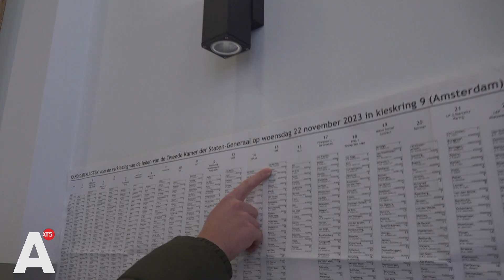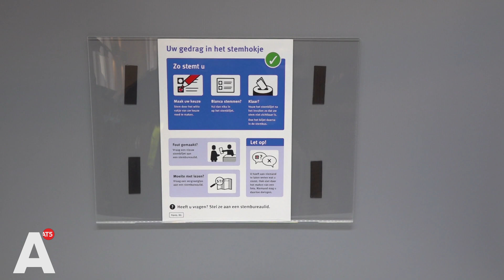Deze Amsterdamse jongeren stemmen voor het eerst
5300 jonge Amsterdammers mochten vandaag voor het eerst hun stembiljet in de container gooien. Op het MBO College aan de Da Costastraat in West mocht ongeveer de helft van de leerlingen het stemhokje de eerste keer in. Na alle campagnes en debatten is het vandaag zover: er kan gestemd worden voor de Tweede Kamer. Van 07.30 uur tot 21.00 uur zijn de stembureaus in Amsterdam open. Op deze spannende verkiezingsdag is nog altijd de vraag wie de grootste wordt. Wordt het de PVV, GroenLinks/PvdA, Pieter Omtzigt met zijn NSC of toch opnieuw de VVD. En hoe doen de andere partijen het?

Onder meer JA21, D66, BBB, NSC en Volt hebben op de school stemmen gekregen. Vertrouwen in de politiek? Dat hebben de meesten niet. "Je moet wel eerst wat dingen zien, voordat je echt vertrouwen kan hebben in de partij." Voor veel jongeren is social media een belangrijke bron voor informatie rondom de verkiezingen. "Ja, misschien een beetje een stomme bron, maar vooral TikTok."

"Ik denk als jongeren massaal gaan stemmen dat de verkiezingsuitslag er heel anders uit gaat zien", zei wethouder Sofyan Mbarki (mbo, PvdA). "Dus ik roep iedereen op om te gaan stemmen en met name de jongeren."

Of de bijna 600.000 stemgerechtigde Amsterdammers vandaag allemaal hun stem komen uitbrengen is nog maar de vraag. Ze kunnen in ieder geval terecht op 496 stembureaus verspreid door de stad. Vanavond om 21.00 uur sluiten de stembureaus en zullen de stemmen geteld worden. Dan zal blijken waar de Amsterdamse kiezer op heeft gestemd. Rond middernacht wordt de voorlopige einduitslag in Amsterdam verwacht.